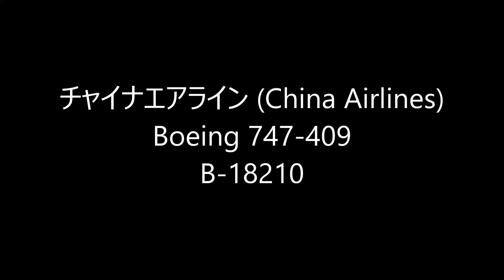✈✈ラストフライト迄 後一週間Goodbye Jumbo (China Airlines) Boeing 747 Take-off!!NaritaRWY16R!成田空港 さくらの山 公園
Boeing 747-409
B-18210